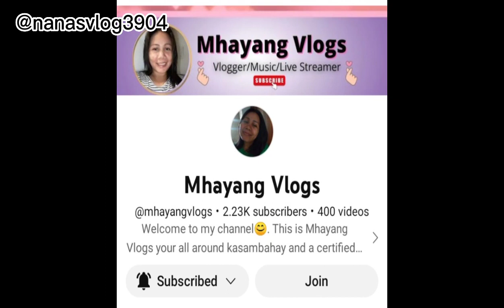How to harvest casava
nanasloveyt nanasvlog3904 baungonbukidnon sanmiguelpurok2 Ang hirap ng Ganito KC rolling ung lupa so d maka punta ung truck sa baba kaya kilangan hakutin Muna papuntang TaaS